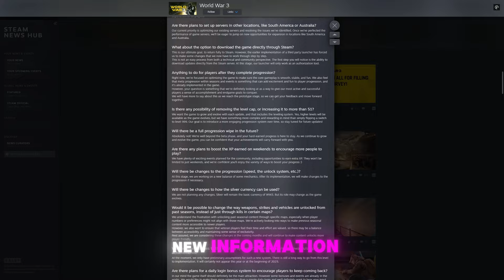This Free Shooter just REFUSES to die... and making another COMEBACK!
"World War 3" is back at again, with another attempt to revive the game in 2024. Lets talk about it.